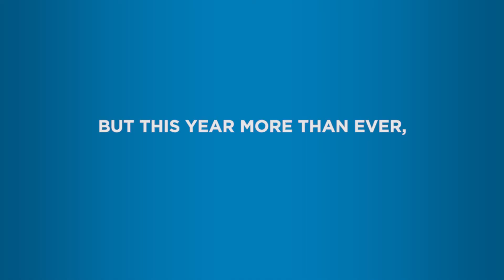SoMuchYay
We're celebrating diversity, equality and the 40th anniversary of Sydney Gay & Lesbian Mardi Gras. There is SoMuchYay!